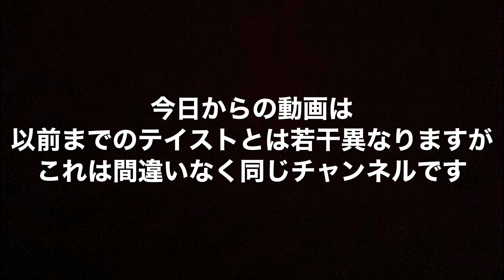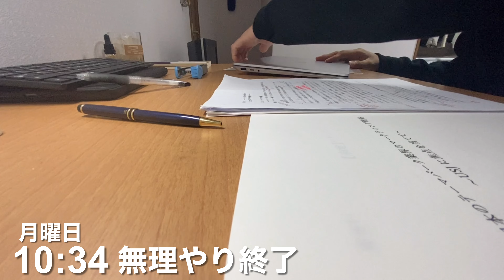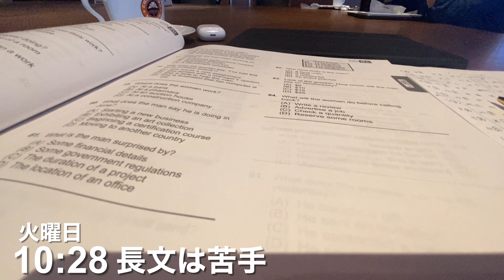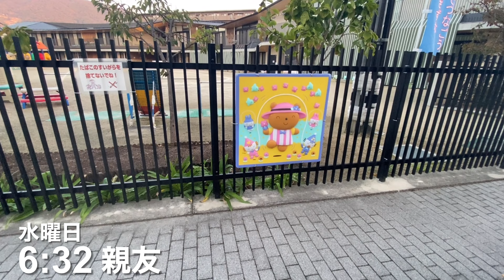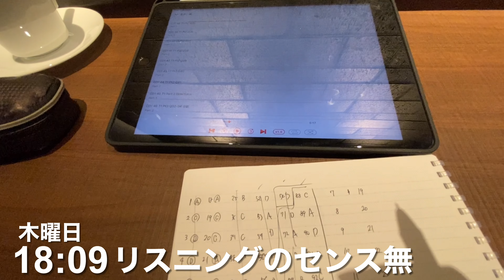【ルーティン】何者かになりたい男の平日ルーティン| 初めて喋ります。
ご閲覧いただきありがとうございます！
資格の勉強、筋トレ、遊びのルーティン動画です。

【YouTubeの目的】
・「やってみよう」「継続してみよう」と前向きな気持ちを届けたい
・自分自身への挑戦

◆歴史
2020/04 大学入学
2022/06 TOEIC645
2022/06 就活開始
2022/07 ES20社落ち
2022/08 YouTube開始
2023/02 内定1社目(中小企業)
2023/03 内定2社目(日経電機メーカー）
2023/03 YouTube100人
2023/04 内定3社目(日経自動車メーカー）
2023/04 内定4社目(日経住宅メーカー）
2023/05 内定5社目(第一志望、終活）
2023/06 YouTube200人
2023/07 MOS(スペシャリスト)取得
2023/07 3時起き社会人の案件承諾
2023/09 YouTube300人
2023/10 MOS(エキスパート)取得
2024/03 卒業予定
2024/04 日経メーカー法人営業開始

【今年の目標】
・MOS Expert取得
・YouTube1000人
・Twitter500人
・TikToc1000人
・死ぬほど遊ぶ

・年齢：22歳
・大学：関西大学
・趣味：筋トレ、ゴルフ
・好きな言葉「学機」